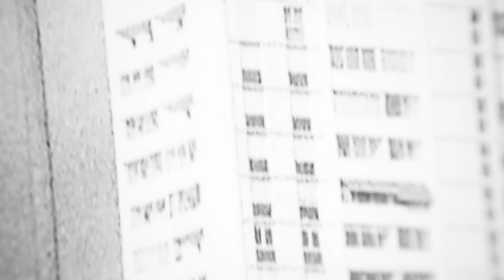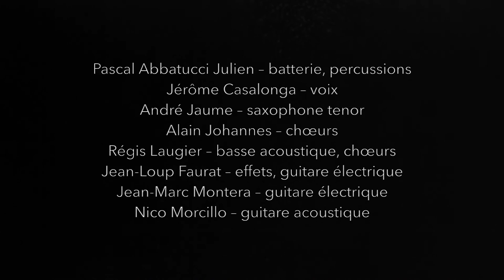HIFIKLUB_Qualunquamente Stracugniucale (video by JEAN-LOUP FAURAT)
Hifiklub
Qualunquamente Stracugniucale

Musique composée par Pascal Abbatucci Julien, Régis Laugier et Nico Morcillo
Arrangée en compagnie de Jérôme Casalonga, Jean-Loup Faurat, André Jaume, Alain Johannes et Jean-Marc Montera
Enregistrée par Anthony Belguise à l’auditorium de Pigna
Mixée par Alain Johannes au studio 11AD, Los Angeles
Masterisée par Sarah Register, New York
Editée par Casa Editions et Editions Dargent

Pascal Abbatucci Julien – batterie, percussions
Jérôme Casalonga – voix
André Jaume – saxophone tenor
Alain Johannes – chœurs
Régis Laugier – basse acoustique, chœurs
Jean-Loup Faurat – effets, guitare électrique
Jean-Marc Montera – guitare électrique
Nico Morcillo – guitare acoustique

Vidéo réalisée par Jean-Loup Faurat à partir de photographies de Bernard Plossu
Une coproduction Parallel Factory/ Hôtel des Arts - Centre d’art du Départemental du Var

Infernu, 10ème album d'Hifiklub, disponible à partir du 13 octobre (Casa Editions / Parallel Factory)